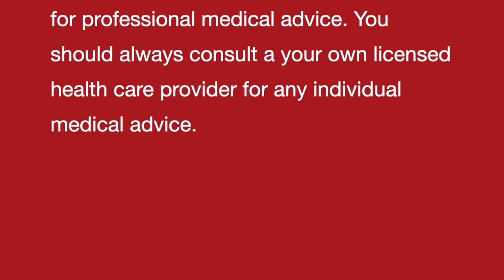PARKINSONS DISEASE II Natural Homeopathic remedies with Symptoms II Dr Umang Khanna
Always Yours .

PARKINSONS DISEASE